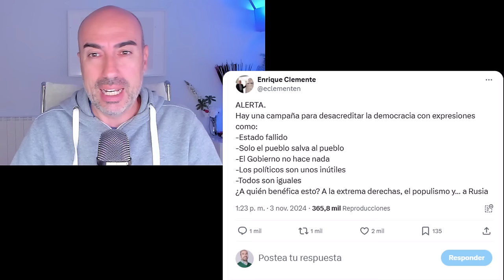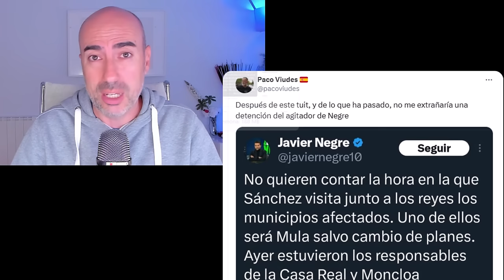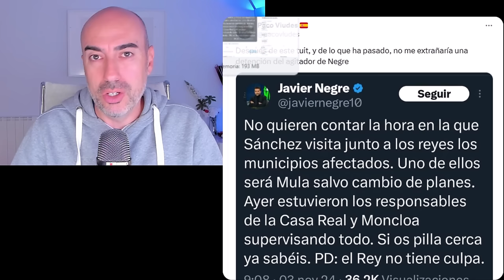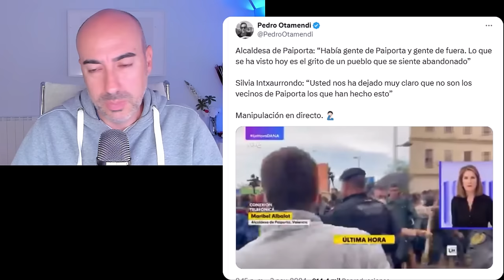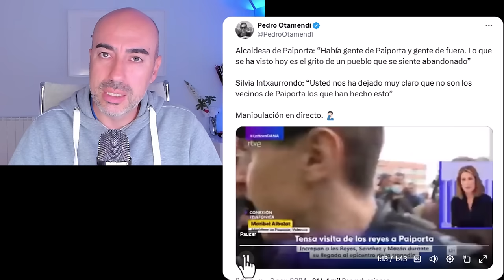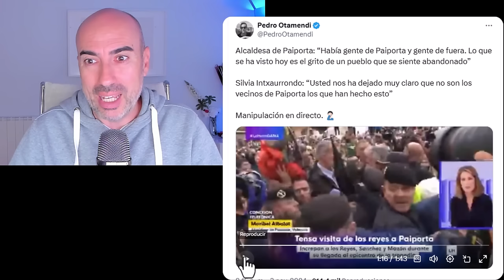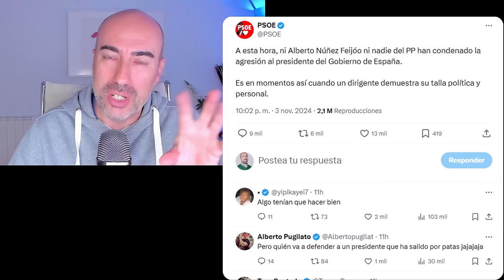📛PEDRO SÁNCHEZ NINGUNEA DAMINIFICADOS LLAMÁNDOLOS MINORIA VIOLENTA Y SIMULA ATENTAD0 ULTRADERECHISTA